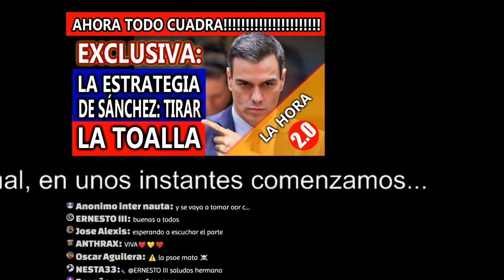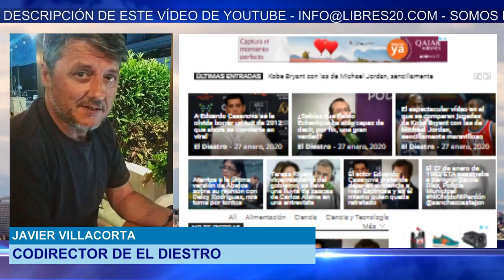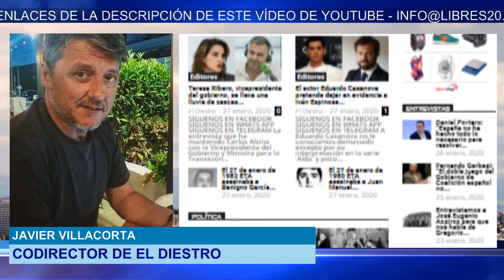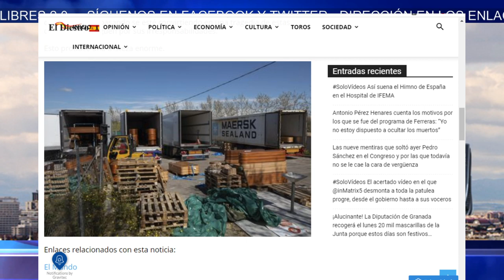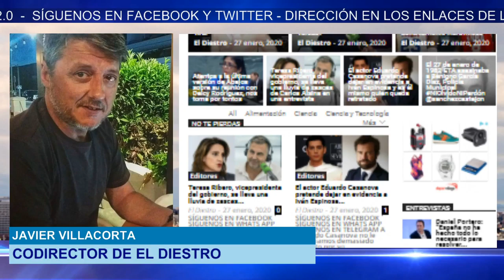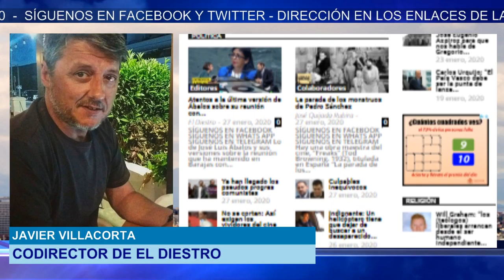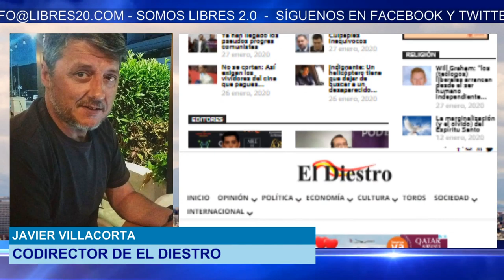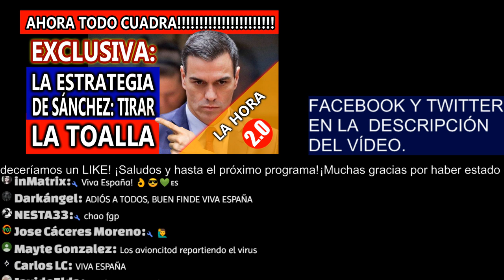EXCLUSIVA: LA ESTRATEGIA SANCHEZ, "TIRAR LA TOALLA"- PARTE DE GUERRA CON C. BLANCO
Hoy damos la estrategia Sánchez donde encaja TODA LA GESTIÓN DE ESTE EJECUTIVO.
Si te parece increíble lo que está haciendo, no te pierdas la sección del “PARTE DE GUERRA” de C. Blanco, y con los datos en la mesa, explicaremos la estrategia “TIRAR LA TOALLA”

Además, tendremos a Ignacio Baixauli, quien está lanzando una campaña de encuestas transparentes, con las que consultar datos de opinión TOTALMENTE VERIFICABLES, a diferencia de las encuestas del CIS, que arrojan datos muy diferentes a los de Tezanos.